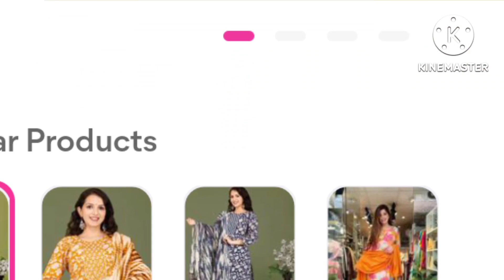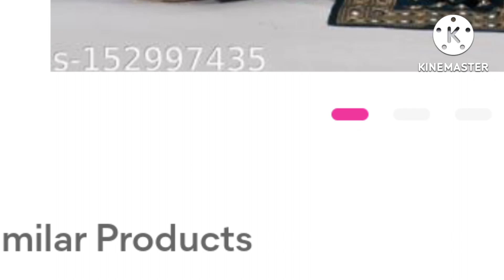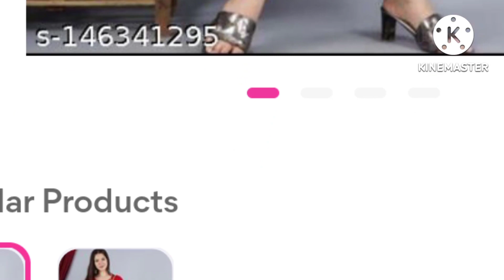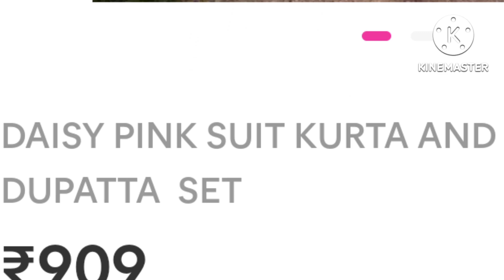💞#2022 meesho Trendy anarkali kurta skart dupatta only 254/rs 💞!! floral printed dress 💞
welcome friend.
es channel par meesho ke product share kiye jate hai product ka rate or qualitywise good ho ye dyan rakha jata hai
or sabse main point ki product AMAZON or FLIPKART se compair karke imfermation di jati hai jisase apko kam price me good quality products mil sake .🙏🙏🙏🙏

refral code use karne pr 30%discount paye
HEZQUImeshoo download krane k liye ,,👇👇click kre

new meesho haul
meesho home decore
fashion boutique
meesho decor haul
amazon kurta set haul
amazon saree haul
flipkart kurta haul
meesho haul
meesho new haul
meesho haul
meesho anarkali kurti haul
cotton suit design 2022
meesho anarkali kurta set haul
amazon dresses
anarkali suit
black colour
cotton anarkali dress designs
cotton kurta set haul meesho
dress material
dress material
flipkart kurti haul
kurta design 2022
kurta plazo
latest meesho haul
meesho black anarkali kurti haul
meesho kurti haul under 300
meesho shopping
new meesho haul

 meesho :: red kurta plazo dupatta set
 code -- s 65066009
this dress from AMAZON --

anarkali dress S - 45346877 REVIEW LINK ,👇👇👇👇Buy के पहले देखना नही भुले.

feshion_boutiqe
Meesho Anarkali Kurta Set
Meesho Anarkali Kurti under 500
Meesho Cotton Kurti Set
Meesho Anarkali Kurti with Dupatta
Meesho Anarkali Kurti latest design
Meesho Anarkali Kurtis below 300
meesho haul, meesho kurta set haul, meesho kurti haul, meesho haul 2022, meesho sale haul, meesho shopping haul, preena meesho haul, preena kurti haul, meesho partywear dresses haul
meesho kurti haul,kurta set haul,kurta set with dupatta haul,latest kurta set haul,meesho anarkali kurti set haul,meesho dress material haul,meesho haul kurta set
trending suit designs,meesho anarkali kurta set haul,meesho anarkali kurti haul,meesho anarkali,meesho anarkali kurta set,
meesho saree haul,vaishali mintra ka fashion dose,kurta set with dupatta haul

badshah,_online_shoping
l